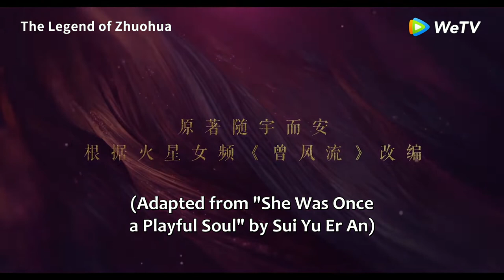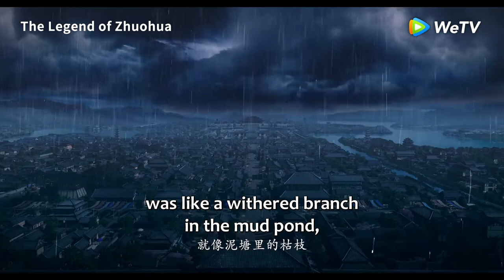WeTV The Legend of Zhuohua Trailer - Resign or break off her relationship What would she choose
2nd trailer
TheLegendofZhuohua starring JingTian FengShaofeng Premieres August 19 on WeTV!